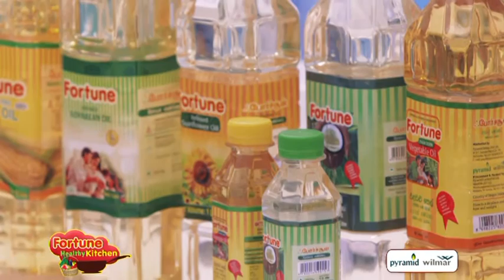Fortune Healthy Kitchen EP02 2016.05.28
කුරක්කන් පීට්සා
අවශ්‍ය ද්‍රව්‍ය-
කුරක්කන් පිටි 250g
පිටි 250g
සීනි 10g
ලුණු 15g
යීස්ට් 10g
වතුර 150ml
Fortune Corn Oil
බෝංචි 20g
සිහින්ව කපා ගත් බී ලූනු 30g
රතු බෙල්පෙපර් 30g
කෝන් 30g
කහ බෙල්පෙපර් 30g
ඔරිගානෝ ස්වල්පයක්
සිහින්ව කපා ගත් ලූනු තේ හැඳි 02
සිහින්ව කපා ගත් සුදු ලූනු
නිවිති 20g
කැරට් 20g
තක්කාලි සෝස් 200ml
ෆෙඩා චීස්